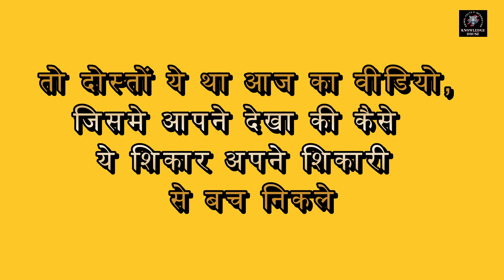5 मौके जब शिकारी के हाथ से शिकार उसका निवाला बनते बनते बचा | Moments When Predators Failed Badly!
इस वीडियो में देखिये कैसे ये शिकार अपने शिकारी के मुँह का निवाला बनते-बनते बचे.

देखिये कैसे एक शेर एक हयेना के बड़े झुण्ड से बचा
Watch how Lion was saved by another lion from a herd of Hyena.

देखिये कैसे शेर ने एक विल्डबीस्ट के बच्चे को बचाया
Watch how a lion saved a calf of wildebeest.

देखिये एक भैंस ने कैसे शेर को हवा में उछाल कर अपने दोस्त की जान बचाई.
Watch how a buffalo flips a lion into the air to save its friend's life.

देखिये कैसे एक माँ विल्डबीस्ट ने अपने बच्चे को खतरनाक जंगली कुत्तों से बचाया
Watch how a Mother wildebeest saved her calf from wild dogs.

देखिये कैसे एक हाथी ने भैंसे को शेर से बचाया
Watch how an elephant saved a buffalo from Lion.